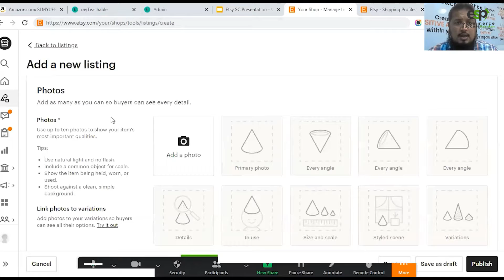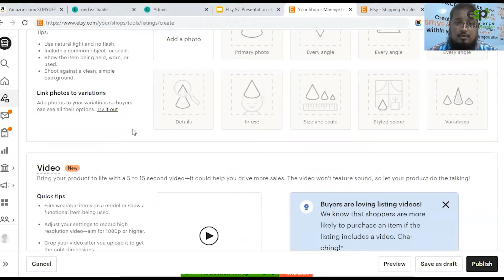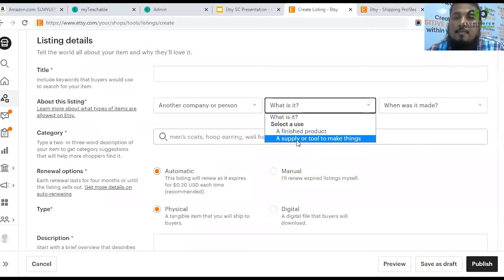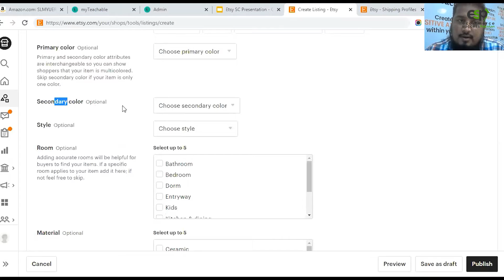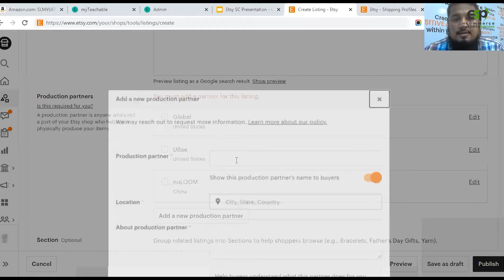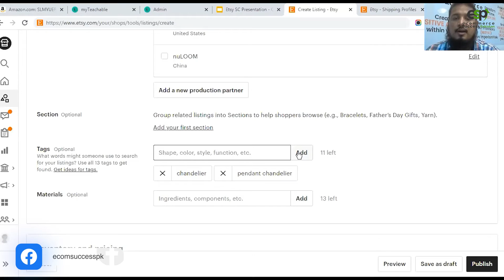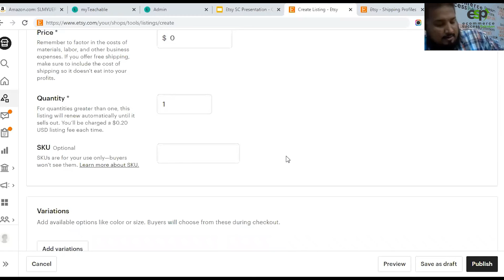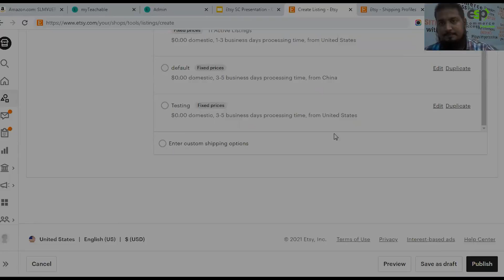How to create Listing and Production Partner[Urdu/Hindi]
This is one of the course lectures from Etsy by Huzaifa Ali of Ecommerce Success Pakistan.
Besides that, there are many business training courses available on SkillsPanda that you can start immediate learning
Amazon FBA